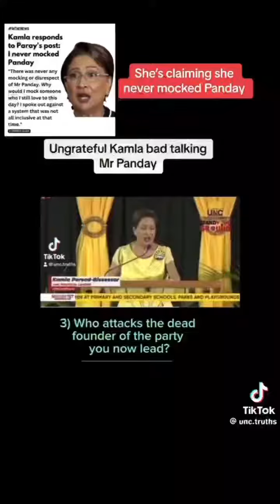Oh My Gosh.... who say dead man tell no tales